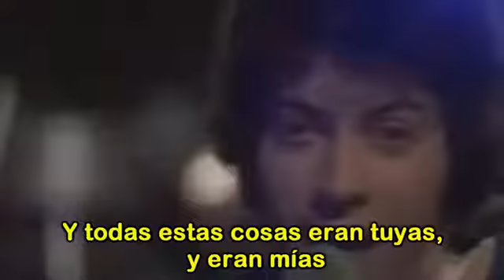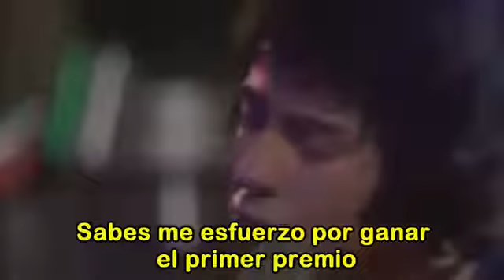Tony Orlando & Dawn - Candida